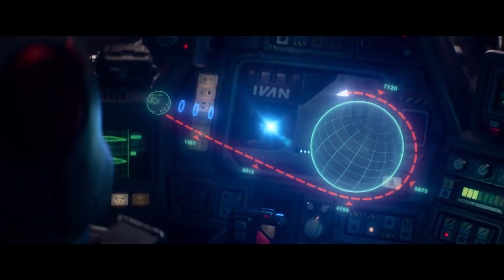LIGHTYEAR - TRAILER (2022)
GUYS LOOK ITS - LIGHTYEAR Trailer (Pixar, 2022) Chris Evans, Buzz Lightyear, Animation Movie HD

US Release Date: June 17, 2022
Starring: Chris Evans
Directed By: Angus MacLane
Synopsis: “Lightyear” is a sci-fi action-adventure and the definitive origin story of Buzz Lightyear (voice of Chris Evans)—the hero who inspired the toy. The film reveals how a young test pilot became the Space Ranger that we all know him to be today.
New Trailer publishes hot new trailers for all the best upcoming movies.